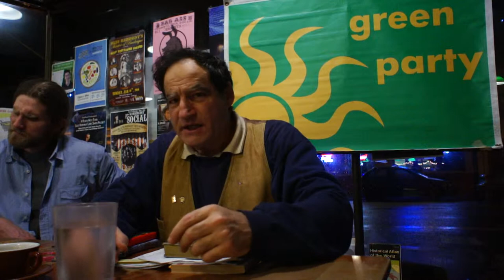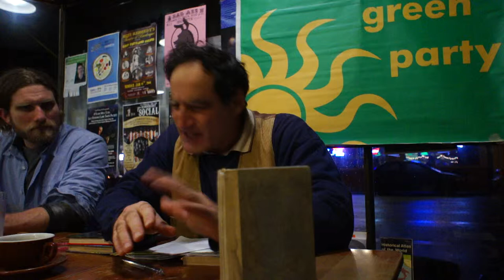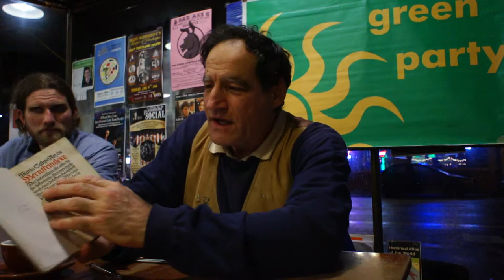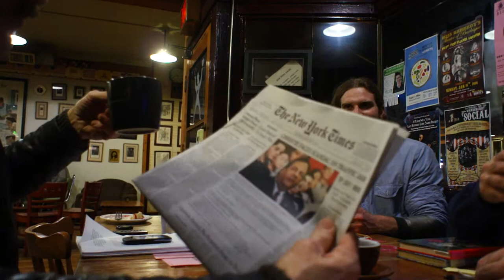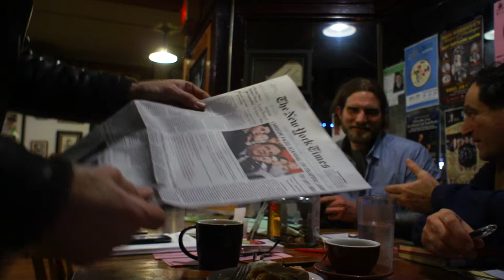Green Party- Pacific Cascadia Chapter- Michael Meo Speaking- January 9th 2014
Michael is able to speak great historic volumes over the kids grunge music in the background. They agreed to turn it down in the past during our video recording, but alas they have forgotten their agreement. So we will purchase a remote microphone this coming week.